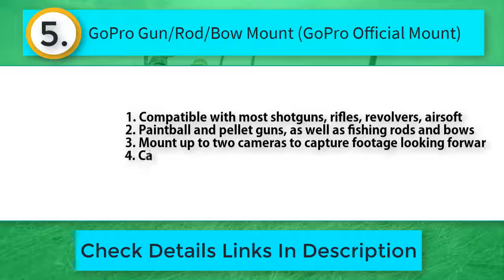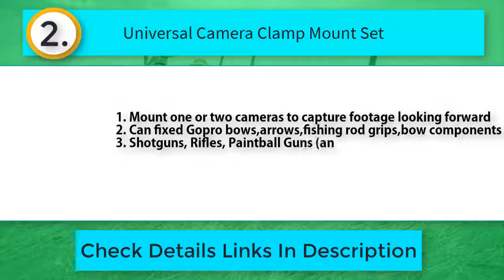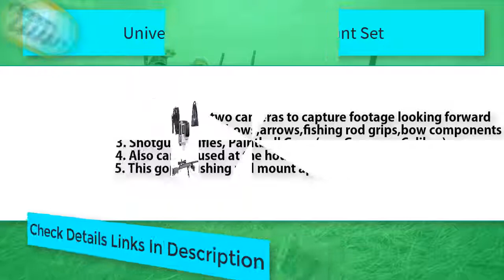🔥 GoPro Bow Mounts: Best GoPro Bow Mounts Reviews 🔥 [Updated]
Thinking to buy a GoPro Bow Mounts? This video will inform you exactly which are the Best GoPro Bow Mounts on the market today.
Check Our Best Pick For You

Are you an avid bowhunter or archer looking to capture your hunting and shooting experiences from a unique perspective? Look no further than the best GoPro bow mounts!

5. GoPro Sportsmans Mount

4. GoPro 3-Way Grip, Arm, Tripod (GoPro Official Mount)

3. GoPro Magnetic Swivel Cameras Clip - Official GoPro Accessory

2. GoPro 3-Way 2.0 (GoPro Official Mount)

1. GoPro Suction Cup Mount (Official), Black

GoPro cameras are the go-to choice for capturing high-quality action footage, and a bow mount allows you to attach your camera directly to your bow, giving you a first-person perspective of your shots and hunts.

But with so many GoPro bow mounts on the market, it can be overwhelming to know which one to choose. That's why we've done the research for you and tested the top-rated GoPro bow mounts available today.

Join us as we dive into the world of GoPro bow mounts and explore the features and benefits of the best models out there. From lightweight and compact designs to sturdy and durable construction, we've got you covered.

We'll also provide tips on how to properly install and use your GoPro bow mount to get the best possible footage, as well as how to care for and maintain your mount to ensure it lasts for many hunting seasons to come.

Whether you're looking to capture your hunting adventures for personal memories or to share with others on social media, a GoPro bow mount is the perfect accessory to take your footage to the next level.

So don't miss out on this opportunity to upgrade your hunting and shooting experience with the best GoPro bow mount on the market. Watch our video now and discover which mount is right for you!

☛ Best Laser Light Combo For AR-15